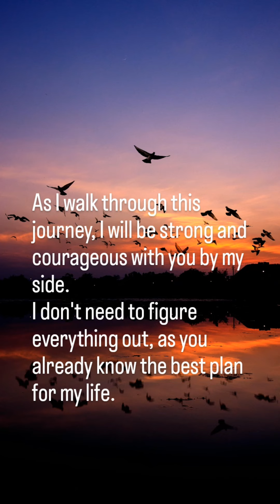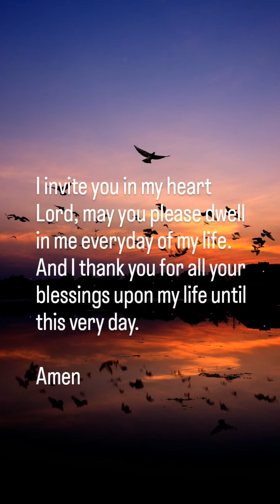A prayer to help you overcome your fears on a new journey ahead.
This is a short prayer when you are about to embark on a new journey. A prayer to help you overcome your fears and to trust that God will see you through.